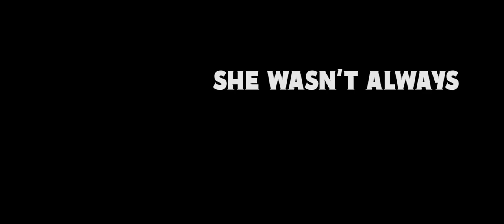Dementia Part II Official Trailer | FrightFest | Sitges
Available On Demand EVERYWHERE June 1, 2021

Official Selection Cinepocalypse, London FrightFest & Sitges

Starring: Suzanne Voss, Matt Mercer, Graham Skipper, Najarra Townsend

Synopsis: Suzanne wasn't always this confused. She wasn't always dead either - When an ex-con takes a job as a handyman for an unstable elderly woman to avoid a parole violation, it becomes a choice he may regret.